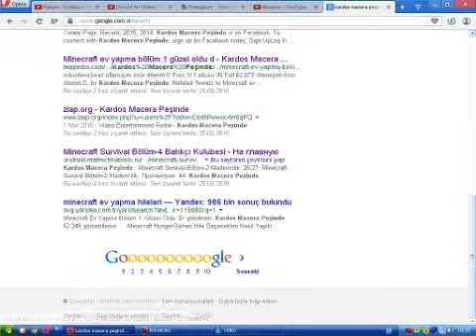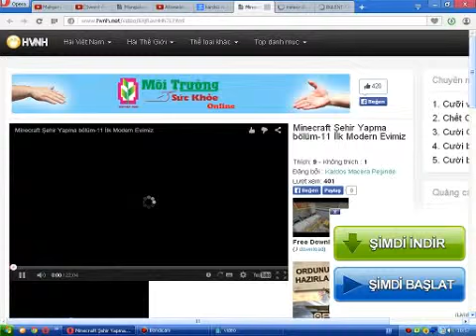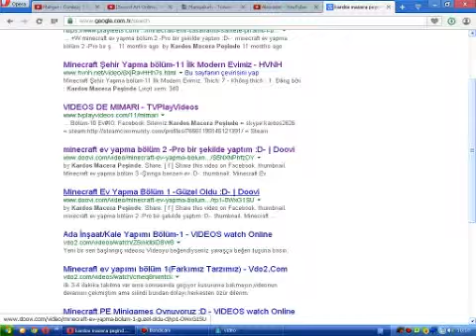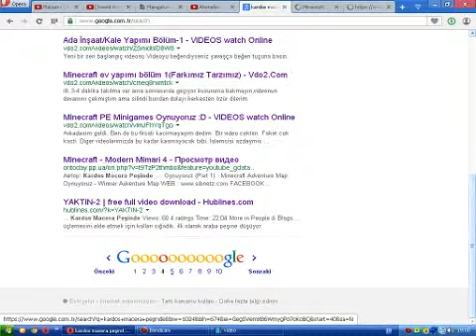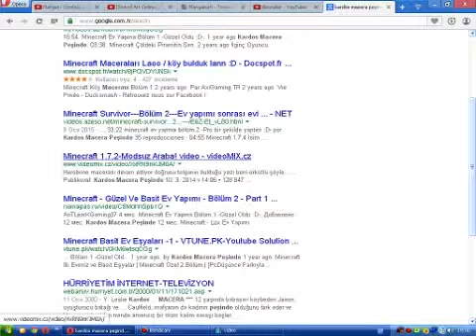Duyuru-#2-Kanalın Adını Aratınca Çıkanlar Ve Önemli Birkaç Şey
►Facebook Sitemiz:Kardos Macera Peşinde
►skype:kardos2626